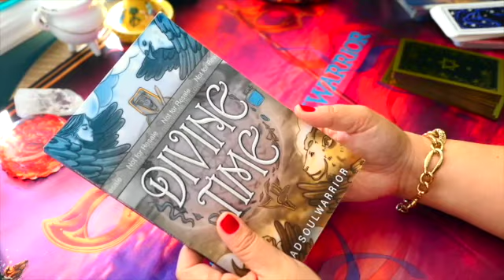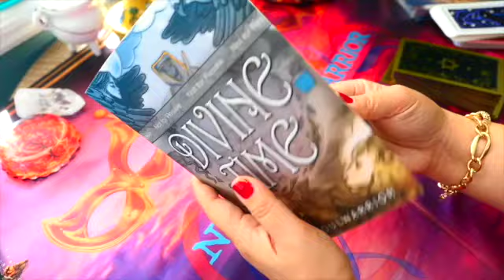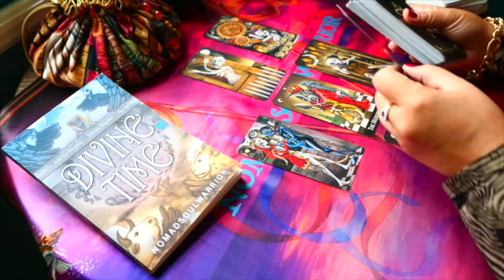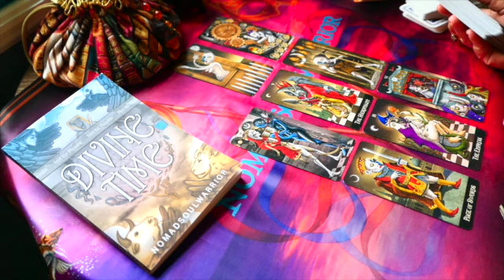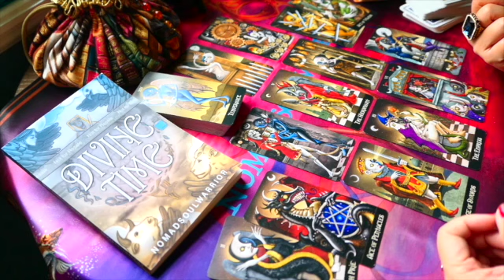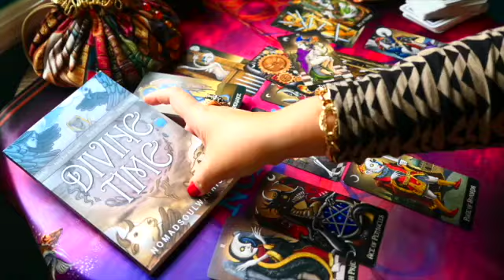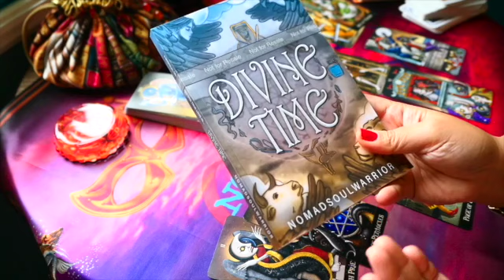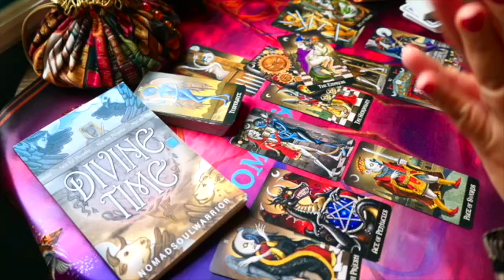VIRGO LOVE October 2021 - They know now their life is better with you in it!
My NEW Book is now available in Amazon both paperback and kindle versions!
A Mystical Tale of Finding One True Love In… Divine Time